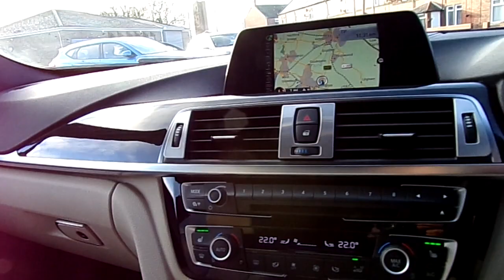YS16VCT BMW 320d M Sport Saloon